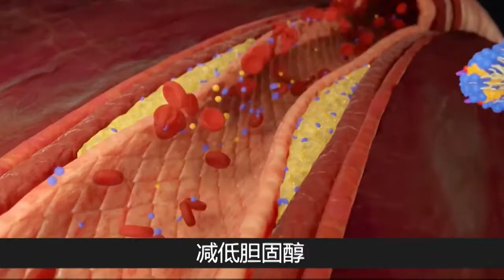三基天然大豆蛋白95 ，您一家人的健康选择！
身体不会储存蛋白质，所以每天摄取足够蛋白质是必须的．